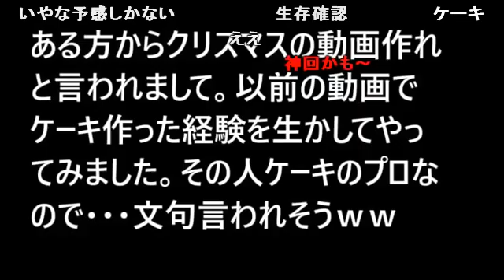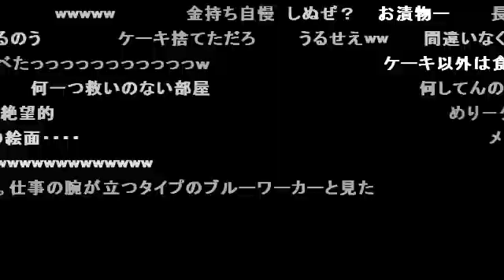【with comments】It's Christmas, so I made a cake.